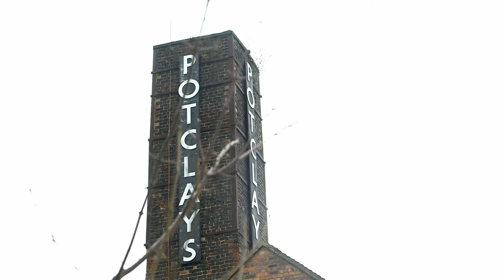Potclays (Sentinel Business Awards 2015)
A short film about Potclays Ltd created for the Sentinel Business Awards 2015. Potclays won the Sentinel Business Community Engagement Award 2015!